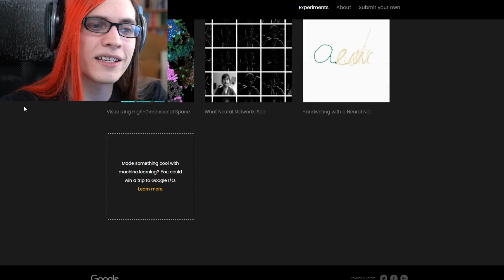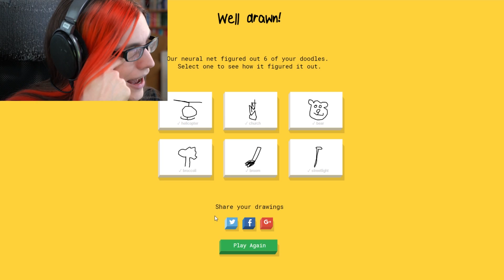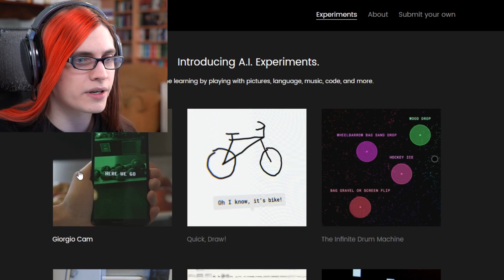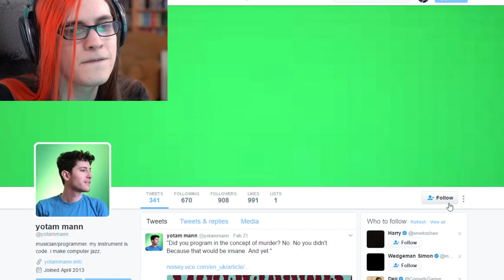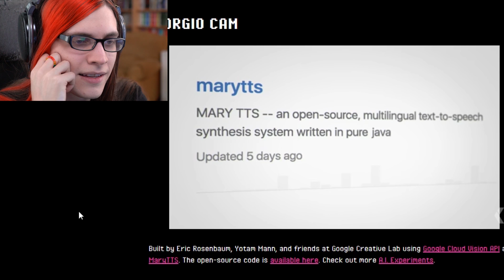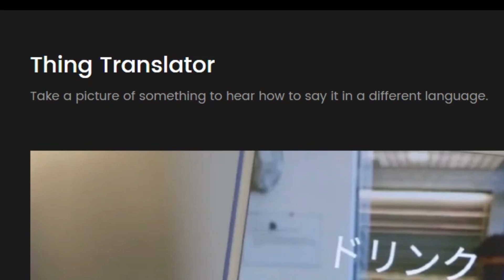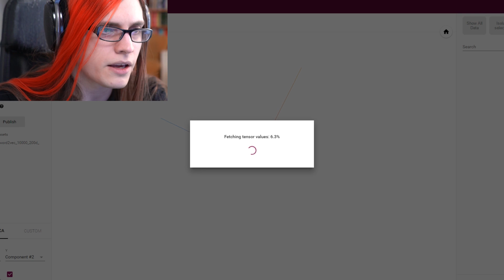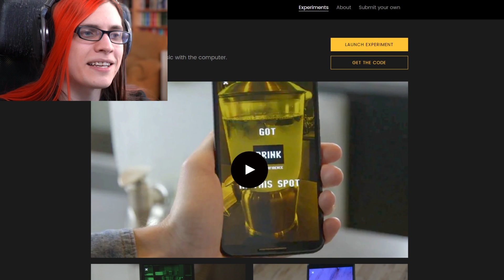These Google AI experiments are crazy! This is the future.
Google has some insane experimental AI - I figured it was worth exploring to see how close it is to destroying us all.

► ► If you want to support what I do, this is the best way